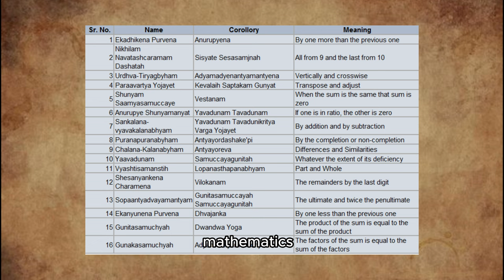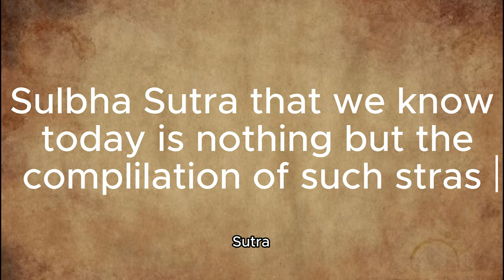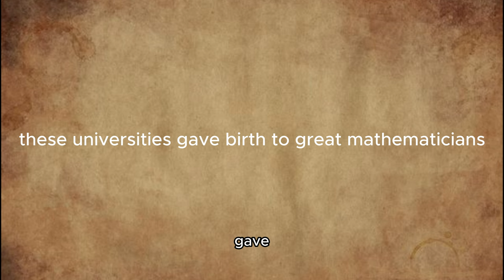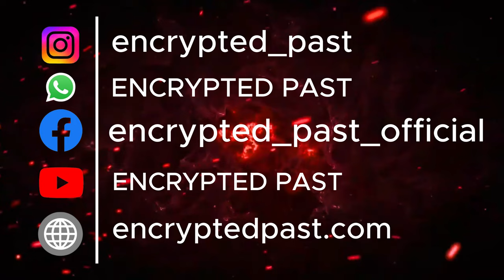Pythagoras Copied Baudhayana Sulba Sutras? Indian Vedic Geometry | Oldest Mathematical Records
Pythagoras Copied Baudhayana Sulba Sutras? Indian Vedic Geometry | vlog Oldest Mathematical Records Of World | Katyayana Sulba Sutras

before the theorems of the great mathematicians Euclid and Pythagoras, geometry formulas were present in our Vedas. Maharishi Bodhayana had discovered this theorem, 1000 years before the birth of Pythagoras, and at that time it was known as Baudhayana Sulba Sutra in the Vedas. Maharishi Bodhayan was the original mathematician, behind the discovery of Pythagoras theorem, the oldest theorem of mathematics. The Vedas were composed 2500 years ago, and the formulas of Vedic mathematics were composed 400 to 500 years after the Vedas, it clearly means that sulba sutras are at least 2000 to 1500 years old, Maharishi Baudhayan had composed the Pythagorean theorem. And after 1000 years, the theorem of Euclid and Pythagoras was discovered, which you can also read on their official website Wikipedia by searching on Google. Or for complete details you can also on our website encryptedpast.com.

The material presented here is for educational and informational purposes only. Examples of fair use include commentary, criticism, news reporting, teaching, scholarship, and research.

Here all pictures are either self captured or  taken from public use spaces just for the reference and to explain the facts about the topic. No infringement of anyone's copyright is done here.